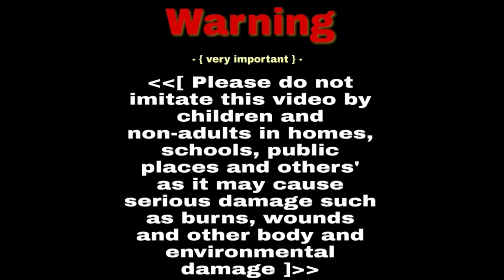{ Fireworks bomb } the made of the wax absolutely amazing .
[ Video summary ]:-

Pour wax gum to the middle of the cup and then pour the gunpowder material Put a gunpowder fuse and pour a layer of wax gum again and let solidify and then take out of the small cup then will be ready. and thank .

( Video link to the channel ).